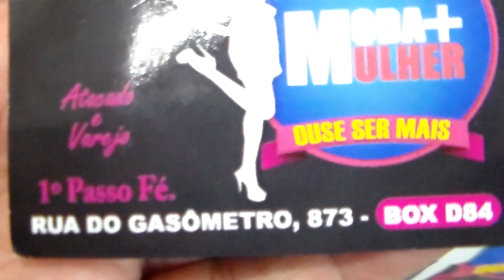FEIRINHA DA CONCÓRDIA ROUPAS SUPER CONFORTÁVEIS E FOFAS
ASSESSORIA DE COMPRAS COM SANY MACHADO
Peça informações no whats 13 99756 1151

vídeo 446